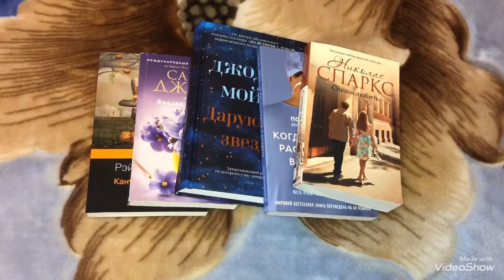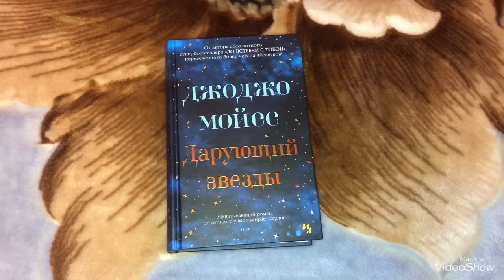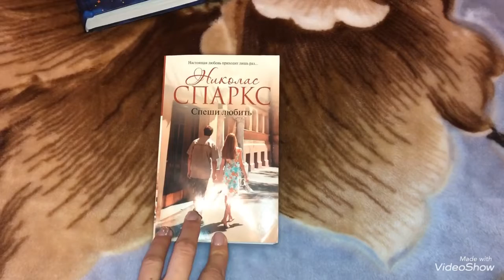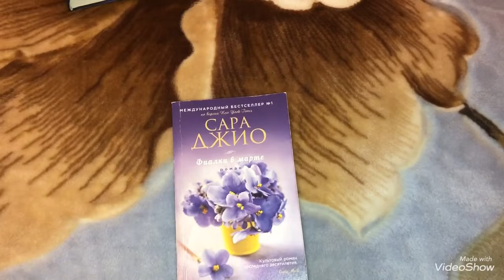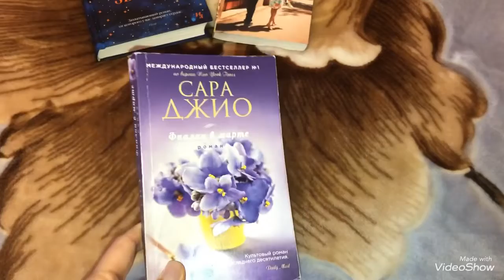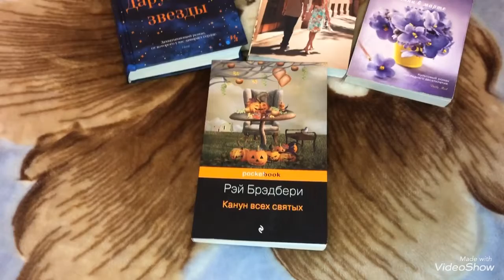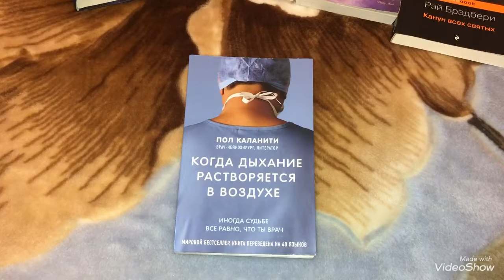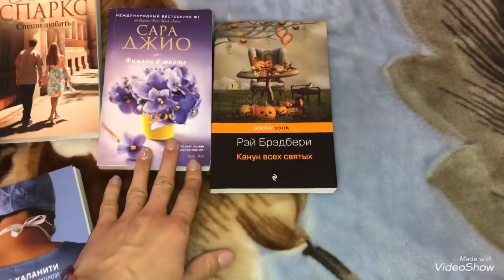Прочитанные книги 📖 Апрель 2020 📚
Всем привет! 😊